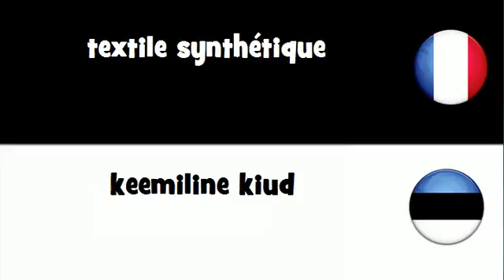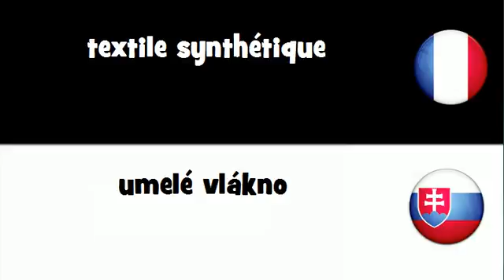VOCABULAIRE EN 20 LANGUES = textile synthétique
frenchwithvincent VOCABULAIRE EN 20 LANGUES = textile synthétique